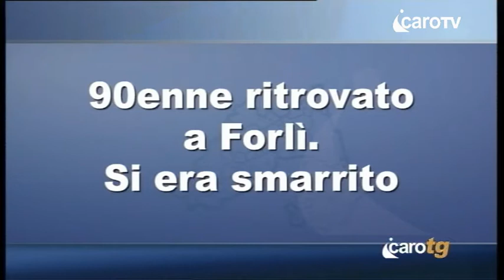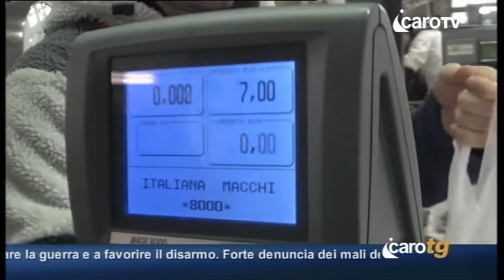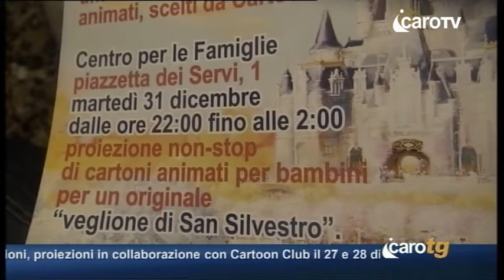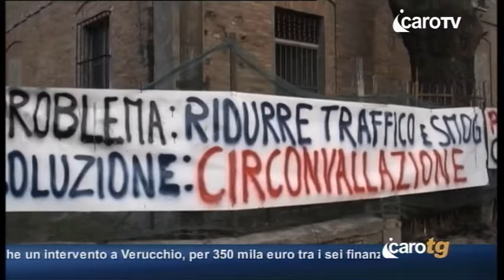Icaro TG del 24 Dicembre 2013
Icaro TG del 24 Dicembre 2013 - icaro tv rimini